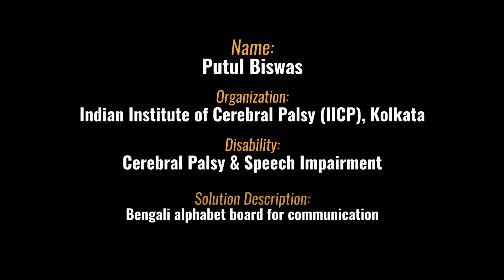Bengali alphabet board for communication| Break Free Solutions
Putul Biswas as cerebral palsy and speech impairment. She is an advocate of augmentative and alternative solutions. Putul uses her Bengali alphabet board for communication.

This solution video featuring Putul Biswas was shared by Indian Institute of Cerebral Palsy, Kolkata